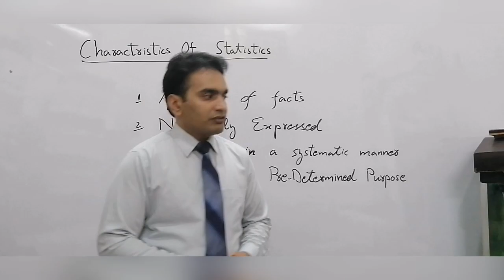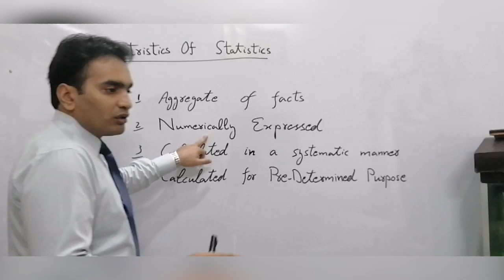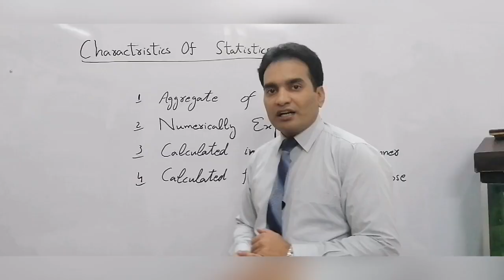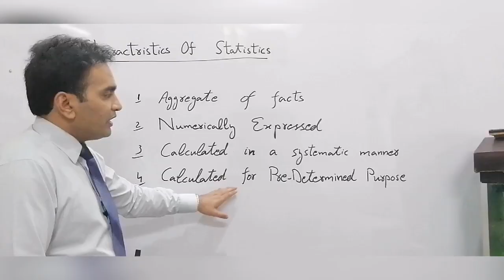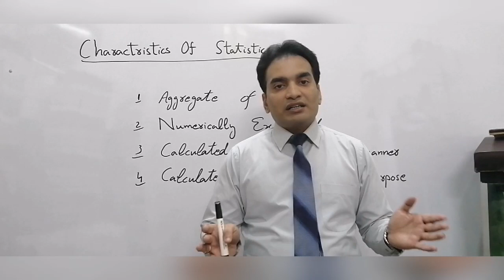Characteristics Of Statistics | Statistics Tutorials By Muhammad Usman In Urdu | Hindi | English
Write down the characteristics of Statistics.

The following are the charactristics of Statsitcs.
i. Statistics are aggregates of facts.
ii. Statsitcs are always calculated for pre determined purpose.
iii. Statsitcs are calculated in a systematic manner.
iv. Statsitcs are always numerically expressed.